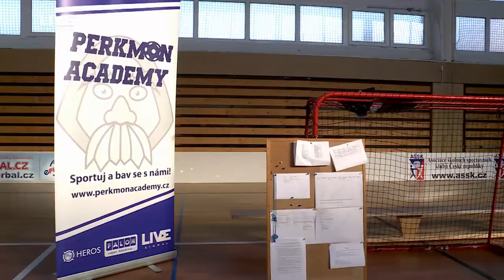Perkmon Academy 2020 - reportáž z florbalové akademie